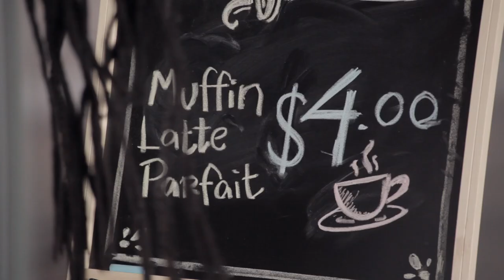John I Ray - Living in Fear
Official music video for Living in Fear by artist John I Ray. Directed by Brady Tulk.

Director
Brady Tulk

Producer
Johnny Zero-Forever

Jhossep C. Flores

Performers/Dancers:
Genie Forbison | Right Dancer
Lydia Shei | Left Dancer
Lion | Guitar Performance
Jimm Otang | Backup Dancer

Cast:
Tanner Ward | Fear Icon
William Richard Hocking | Suicide Jumper
Megan Reyes | Girlfriend
Michael Cruz | Boyfriend
Eric Diggles | Shop Owner
Alfonso Davis | Robber

Extras:
Amy Puente
Elizabeth Ortiz
Trevor Haggerty
David Castillo
Daniel Ortiz
Diamond Shei
Sharlyn Shei
Apostle Williams
Cameron Phan

Crew:
Assistant Director:
Elizabeth Ortiz

Second Unit
James Bedrich

Grips
Brandon Groppi
Richard G. Ives
Jack Mohammad

Production Assistants
Daniel Ortiz
Kevin Romero